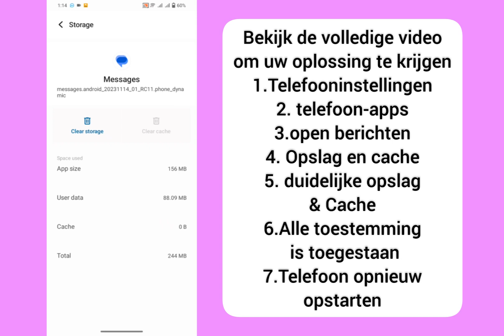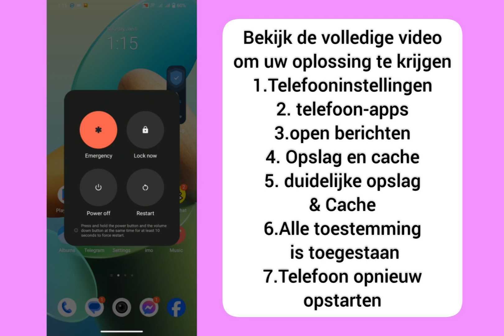Iemand heeft toegang tot uw schermberichtprobleem | Je deelt je scherm met iemand